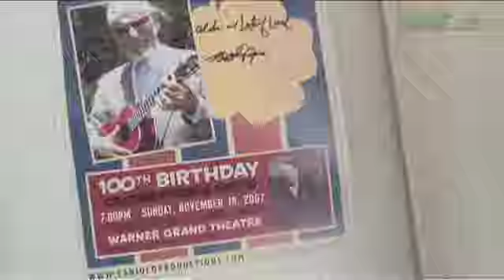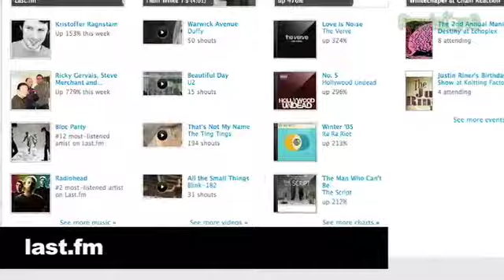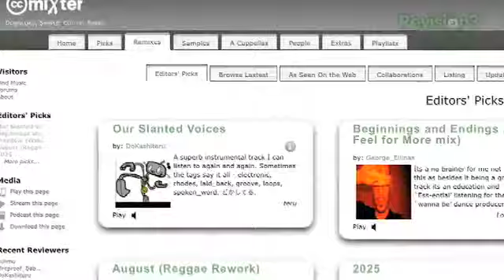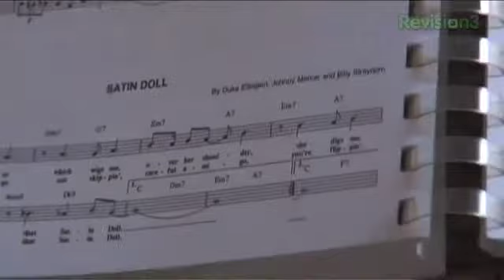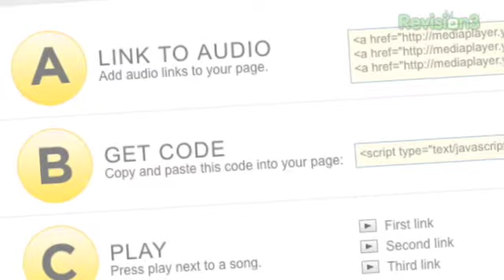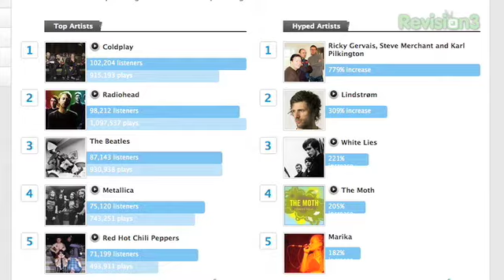social music pioneer: lucas gonze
Lucas Gonze is the creator of WebJay, predecessor to online social music sites like last.fm and imeem.com.

Check for the show in which this show appeared.